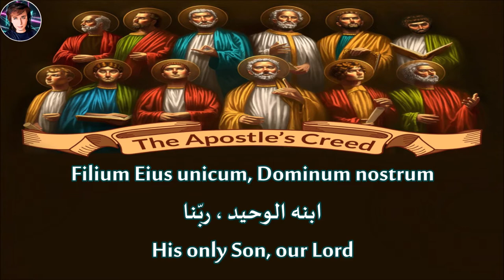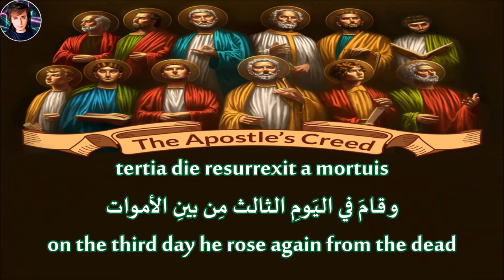☩Symbolum Apostolorum☩ قانون إِيمان الرُّسُل ☩Apostles’ Creed☩ نورهان حنا☩ Norhan Hanna - John☩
Credo in Deum Patrem omnipotentem, Creatorem caeli et terrae, et in Iesum Christum, Filium Eius unicum, Dominum nostrum, qui conceptus est de Spiritu Sancto, natus ex Maria Virgine, passus sub Pontio Pilato, crucifixus, mortuus, et sepultus, descendit ad infernos, tertia die resurrexit a mortuis, ascendit ad caelos, sedet ad dexteram Dei Patris omnipotentis, inde venturus est iudicare vivos et mortuos. Credo in Spiritum Sanctum, sanctam Ecclesiam catholicam, sanctorum communionem, remissionem peccatorum, carnis resurrectionem, vitam aeternam. Amen.

أؤمن بالله
الآب القادر على كل شيء
خالق السماء والأرض
 و بيسوع المسيح ، ابنه الوحيد ، ربنا
الذي حُبل به بالروح القدس
و ولد من مريم العذراء
و تألم على عهد بيلاطس البنطي
صلب, ومات ودفن ؛
و انحد الى مقر الموتى ؛
و قام في اليوم الثالث من بين الأموات ؛
و صعد إلى السماء
وجلس عن يمين الله الآب القادر على كل شيء ؛
و سيعود من هناك ليدين الأحياء و الأموات
أؤمن بالروح القدس
و الكنيسة الكاثوليكية المقدسة
و شركة القديسين
و مغفرة الخطايا
و قيامة الجسد
و الحياة الأبدية
آمين
I believe in God,
on the third day he rose again from the dead;
and is seated at the right hand of God the Father almighty;
from there he will come to judge the living and the dead.

and life everlasting.
Amen.